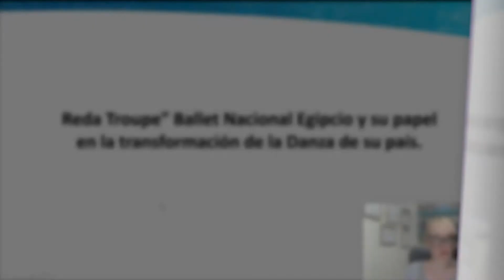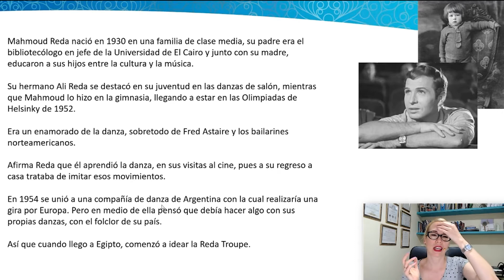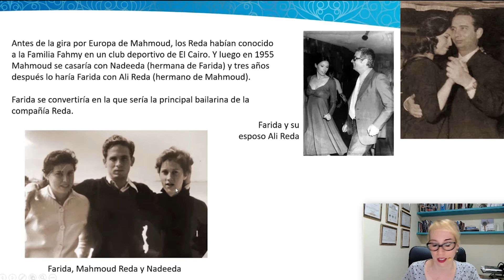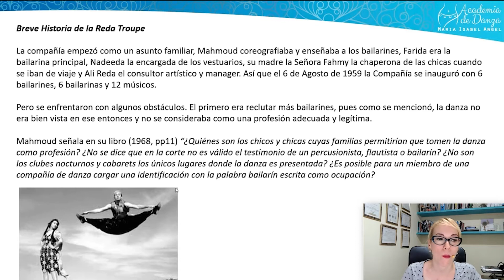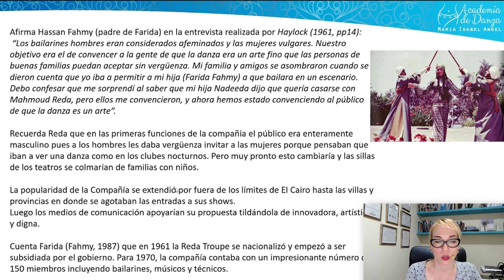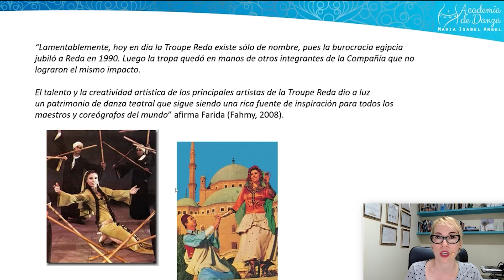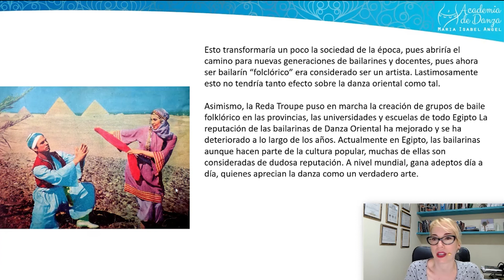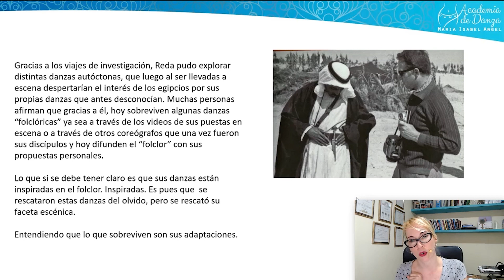Mahmoud Reda (Parte 2) Por Maria Isabel Angel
Hola! Quise compartir con ustedes esta charla que les preparé a mis estudiantes! El video no está perfectamente editado, pero no quise que este material se perdiera. Así que lamento cualquier fallita técnica.

Además, si tienes más info o teorías que nos quieras compartir, porfa nos cuentas! Me encantaria leerte y aprender más cada día!

Profe: Maria Isabel Angel

¿Ya conoces mi libro y CD? 🌟 50 Ritmos que toda bailarina de Danza Árabe debería conocer 🌟 Más información acá:

🤩🤩🤩REGALITO! 🤩🤩🤩
Curso gratuito! Coreo completa! Aprende la coreo de la canción Ensay!
Pop Mahraganat! Nivel Intermedio!
Da click acá!

No olvides...

💃 Aprende conmigo!💃
💎clases online y presenciales!